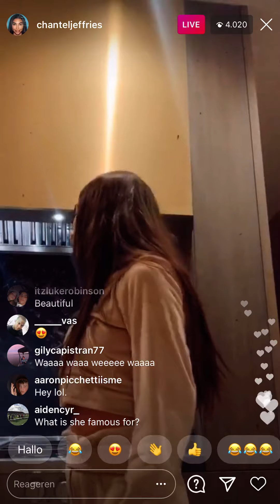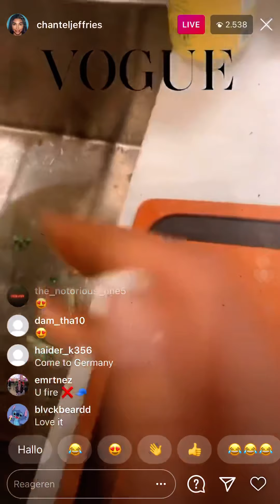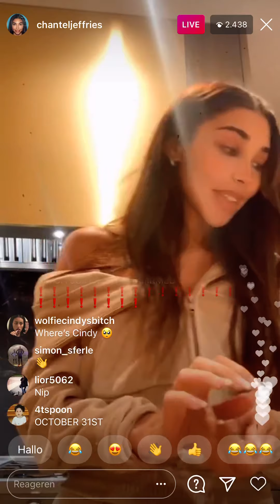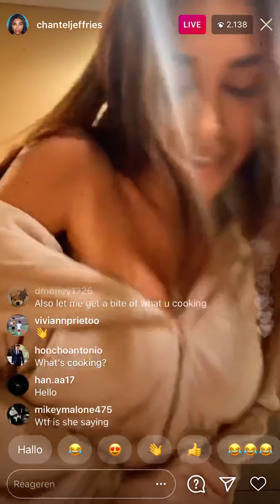CHANTEL JEFFRIES INSTAGRAM LIVE IN THE KITCHEN WITH SEELA CANT PRESS GARLIC ?